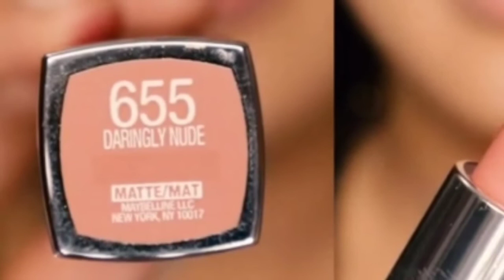Maybelline creamy matte lipstick | Daringly Nude lipstick Review | 655 daringly nude Maybelline lips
DARINGLY NUDE 655 LIPSTICK | MAYBELLINE CREAMY MATTE LIPSTICK REVIEW | Maybelline daringly nude lips

review Maybelline new york creamy matte lipstick
Maybelline creamy matte lipstick review
Maybelline creamy matte lipstick swatch
daringly nude lipstick
655 daringly nude